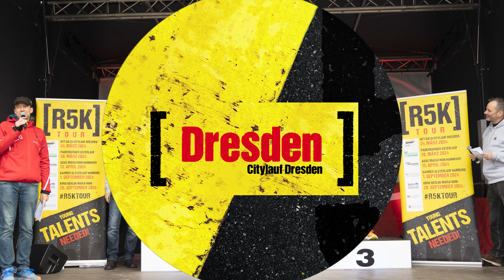R5K-Tour Auftakt in Dresden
Das Auftaktrennen der R5K-Tour im Rahmen des NTT DATA Citylaufs in Dresden. Die Strecke führt durch die Dresdner Altstadt an der Elbe, vorbei an weltberühmten Sehenswürdigkeiten wie der Semperoper und dem Zwinger. Im ersten Fünf-Kilometer-Rennen zur R5K-Tour 2024 setzten sich Chiara Anisia Judis, Lucia Hemeling aus Berlin sowie Tore Machnow und Felix Friedrich aus Dresden durch.